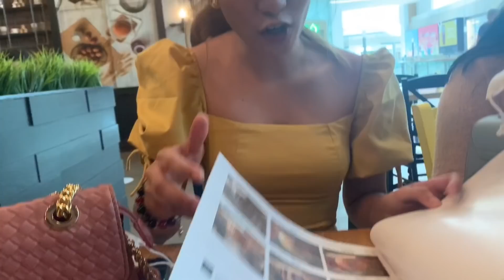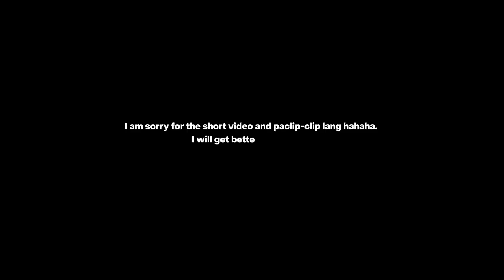birthday vlog 🌷🧁 | Alyssa Irish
hello! sorry it took 2 weeks to upload got busy finishing requirements and my exams are almost over so please expect more contents after. i am trying my best to upload every week atleast once or twice. thank you for you patience, love, and support. hugs! xoxo

happy 32k!!